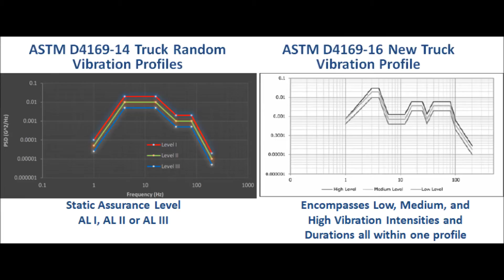DDL's PackReview on Update to ASTM D4169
In this edition of DDL's PackReview series, DDL Packaging Engineer experts Scott Levy and Peter Johnson discuss the new update to ASTM D4169.